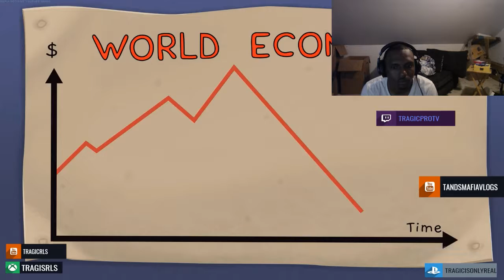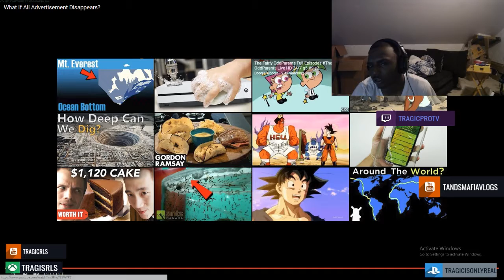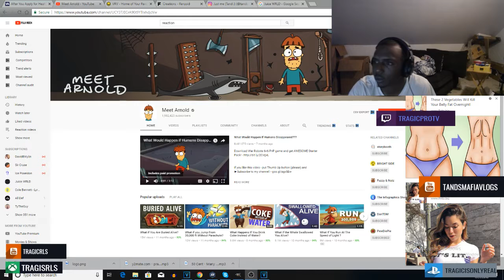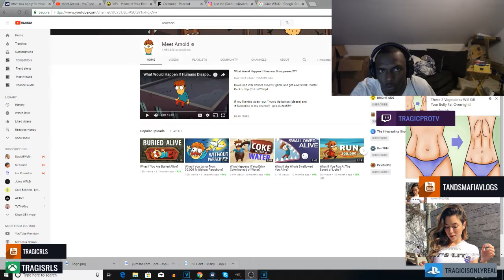What If All Advertisement Disappears? REACTION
equipment use in this video :

8gigs of ram
gpu gtx 750ti
1tb harddrive
500 gb hard drive
2ms 24''inch monitor benq